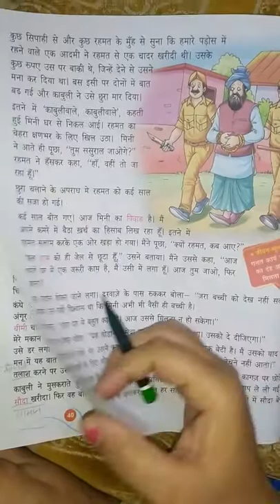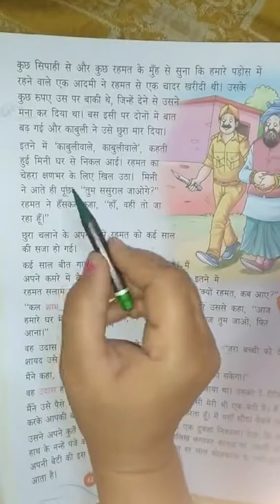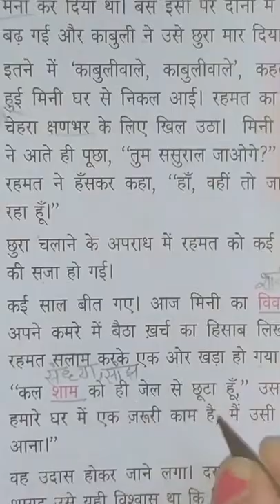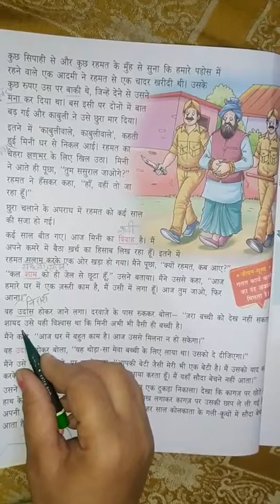काबुलीवाला(5th class)part 6